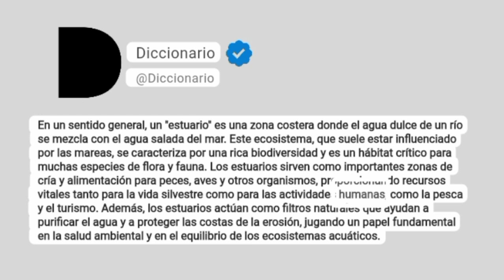Estuario Significado En Español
En un sentido general, un "estuario" es una zona costera donde el agua dulce de un río se mezcla con el agua salada del mar. Este ecosistema, que suele estar influenciado por las mareas, se caracteriza por una rica biodiversidad y es un hábitat crítico para muchas especies de flora y fauna. Los estuarios sirven como importantes zonas de cría y alimentación para peces, aves y otros organismos, proporcionando recursos vitales tanto para la vida silvestre como para las actividades humanas, como la pesca y el turismo. Además, los estuarios actúan como filtros naturales que ayudan a purificar el agua y a proteger las costas de la erosión, jugando un papel fundamental en la salud ambiental y en el equilibrio de los ecosistemas acuáticos.